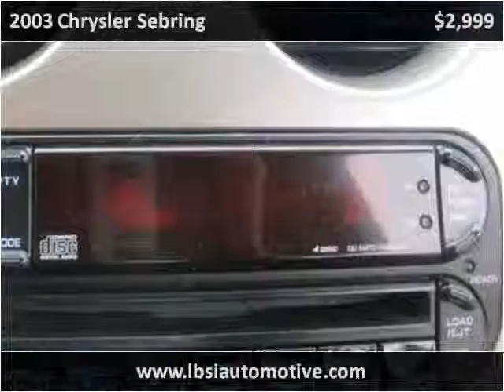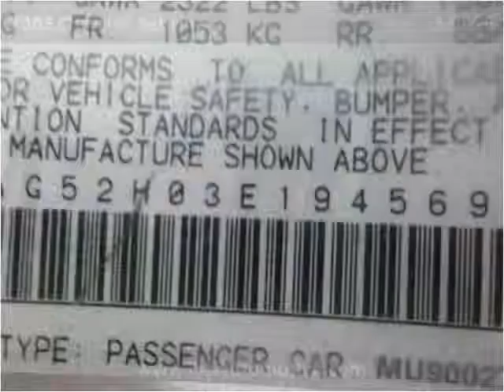2003 Chrysler Sebring Used Cars Uniontown PA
This 2003 Chrysler Sebring is available from LBSI Automotive LLC.